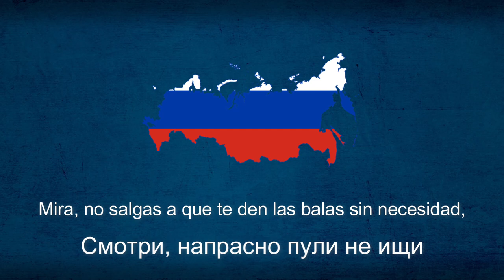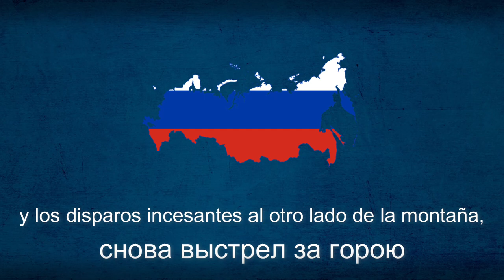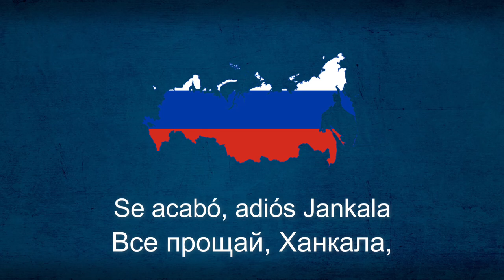"Мой Двор - Три вертушки на Моздок" - My yard - tres helicópteros sobre Mozdok, canción militar rusa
tres helicópteros sobre Mozdok.

tres helicópteros sobre Mozdok, no tengo info, algún ruso loco que me diga.